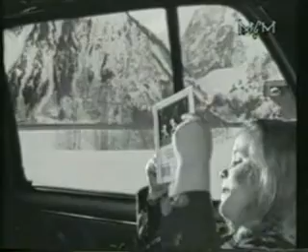robert miles - children version2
Eurodance dance 90s